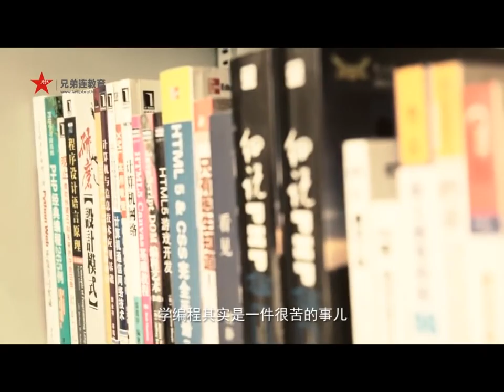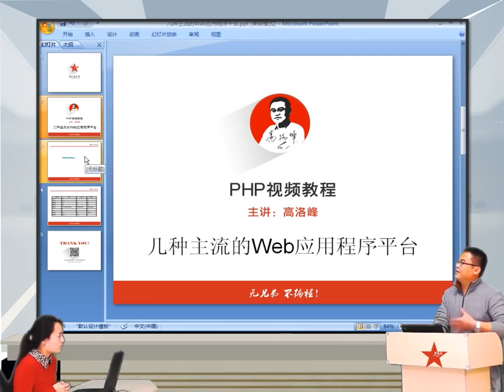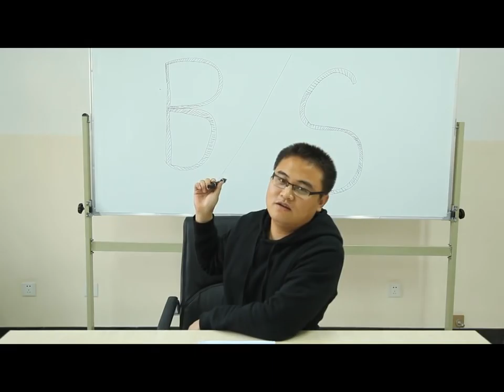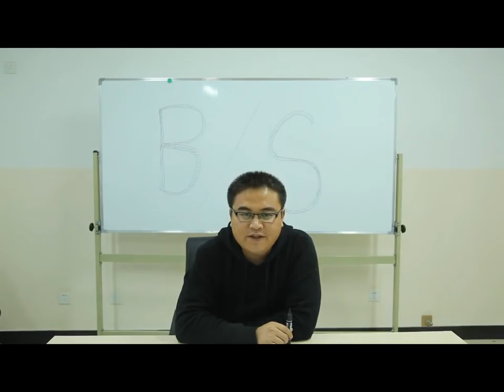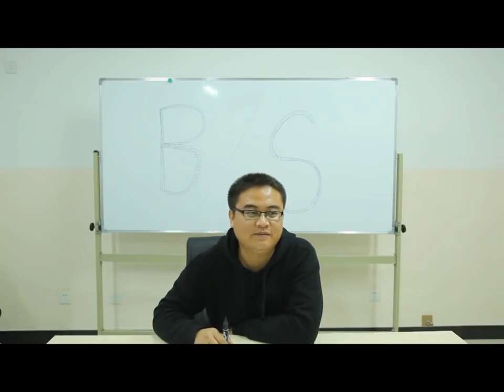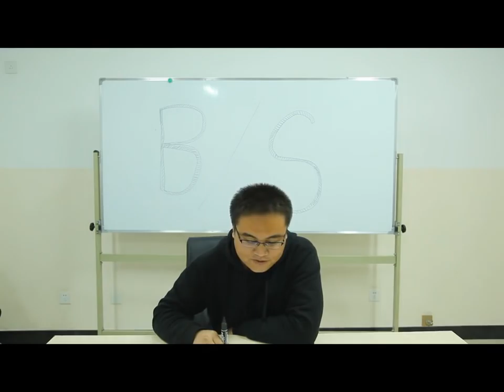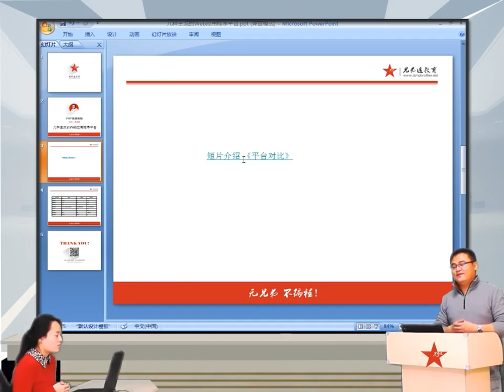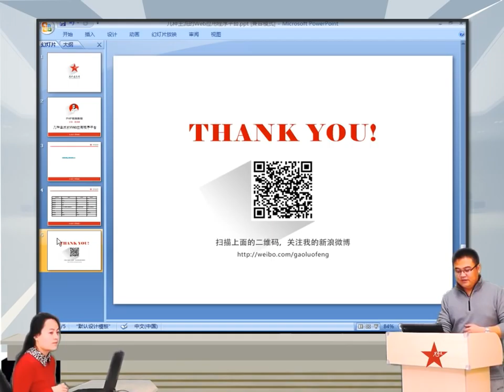2014兄弟连高洛峰 PHP教程1 4 2 主要三种Web平台进行对比